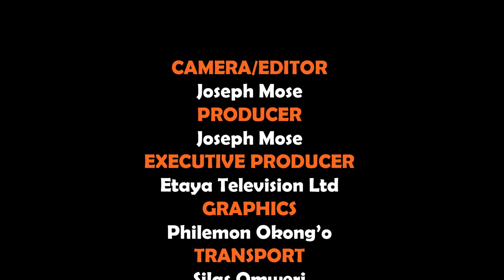ENYWOMO YA KARE YOMOGUSII dowry part 2